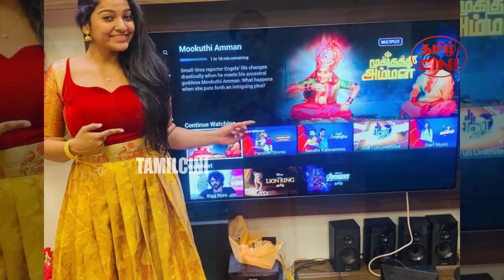Vj Chithra Last Happy Moments From Shooting spot with sharanya |Pandian stores Chithra Last happy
Vj Chithra Last fun Moments From Shooting spot with sharanya |Pandian stores Chithra suicide

Get Latest News and Gossips from below link